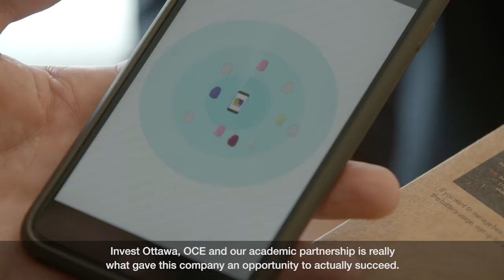IBM Innovation Incubator Project at Invest Ottawa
IBM Innovation Incubator Program led and managed by Invest Ottawa at Bayview Yards, made possible through a partnership with Ontario Centres of Excellence, IBM Canada and Invest Ottawa – is part of the IBM Innovation Incubator Project. Announced in 2016, the project is helping small- and medium-sized enterprises fast-track the launch of new technologies and products to international clients by leveraging IBM's technical resources including IBM Cloud. This includes cognitive business technology and a cloud-based development platform, as well as its physical space and network of customers.

The project is expected to create up to 2,600 jobs by 2020.